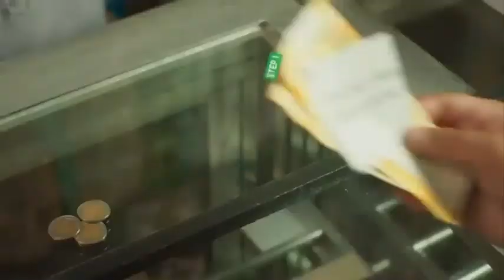TSTWCS TRB SSS End Of 2021 Part 1 Smart Padala By Paymaya 15s + 45s TVC Peer-to-Peer Transfer